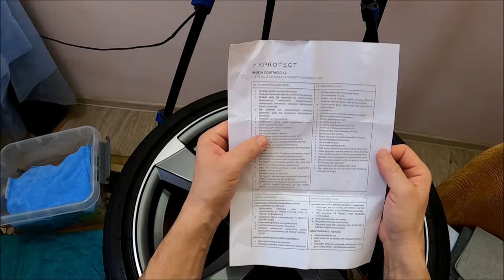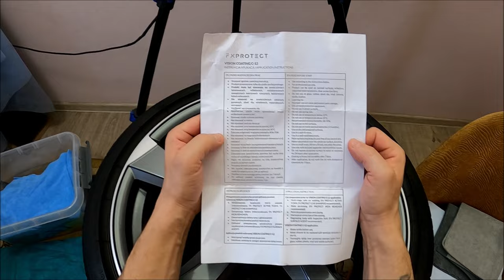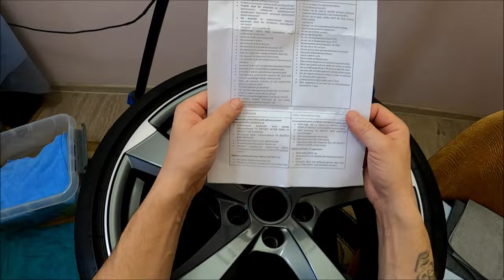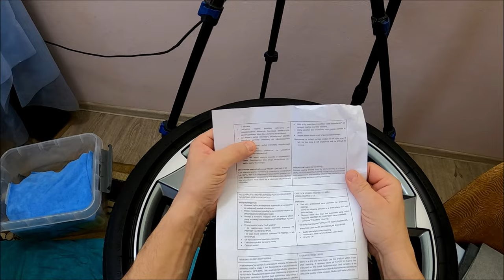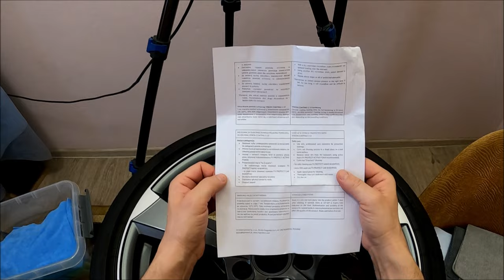FxProtect VISION COATING C12, aplikacja na felgi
produkt po 4 m-cach